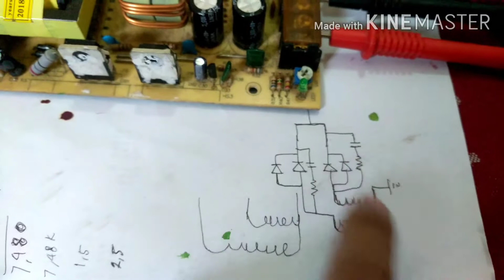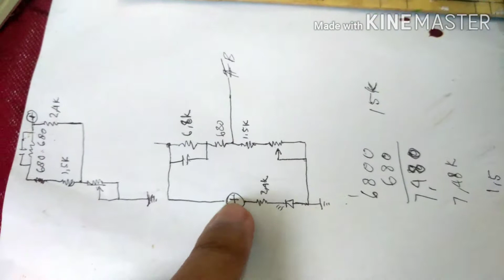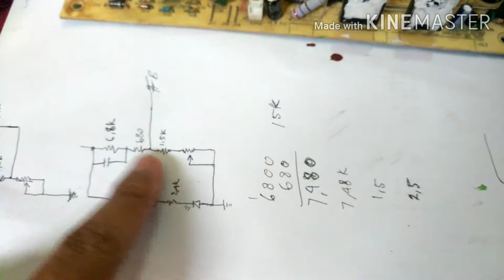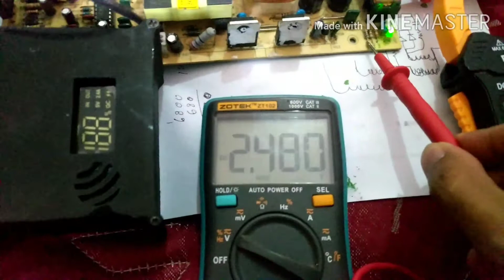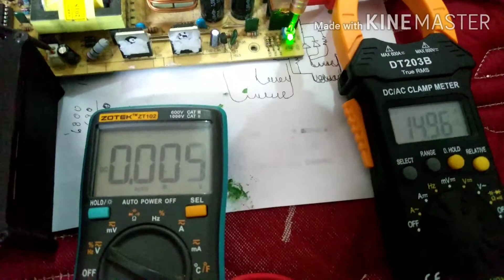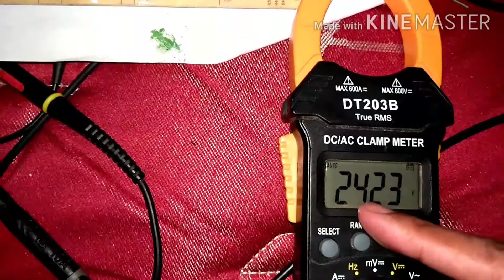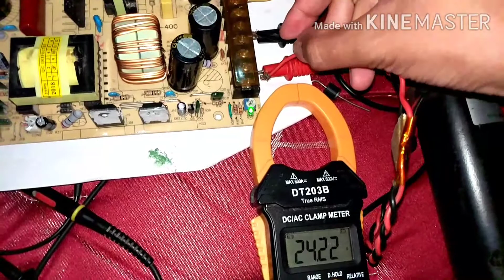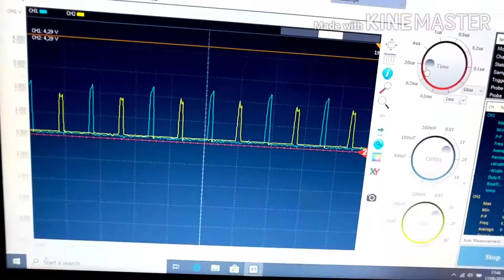Modif Power Supply SMPS 12V 30A To 24V Tanpa Merubah Trafo | What's Wrong ?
Ternyata Merubah power supply 12v menjadi 24v tanpa Merubah lilitan trafo tidak sesuai target ,kira- Kira apa yang salah ? komponen Mana aja yang harus di ganti?

shorturl.at/tDX38